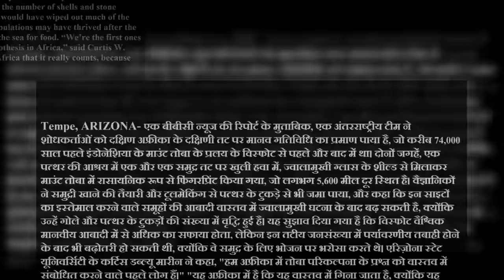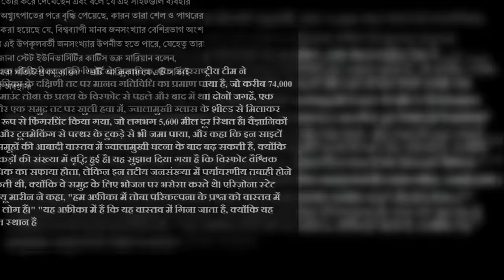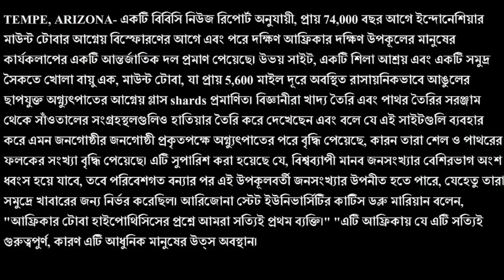cataclysmic eruption of Indonesia’s Mount Toba some 74,000 years ago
It has been suggested that the eruption would have wiped out much of the global human population, but these coastal populations may have thrived after the ecological devastation, since they relied upon the sea for food.